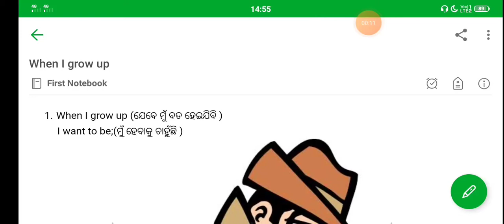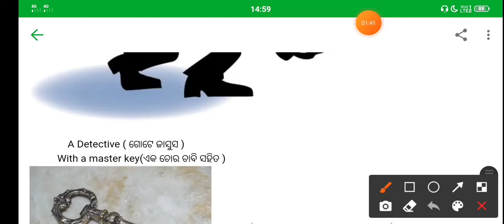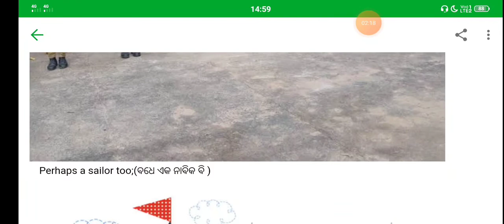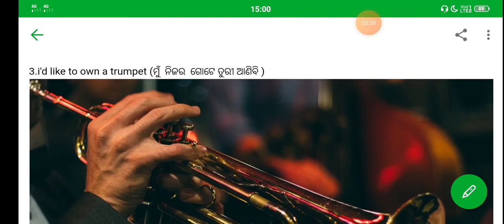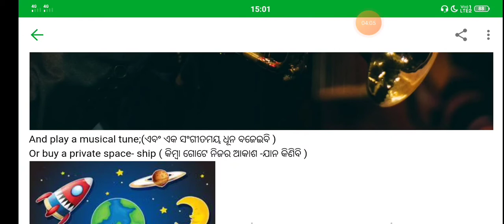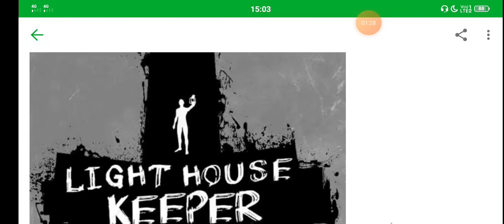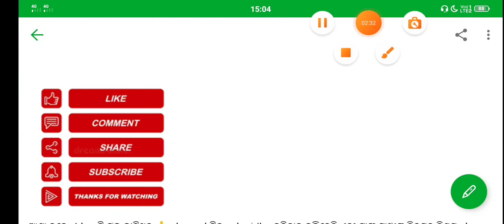When I grow up || ସପ୍ତମ ଶ୍ରେଣୀ ଇଂରାଜୀ || ଓଡ଼ିଆ Medium || ସମ୍ପୂର୍ଣ ସରଳ ରେ ବର୍ଣ୍ଣିତ ହୋଇଅଛି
Keep supporting